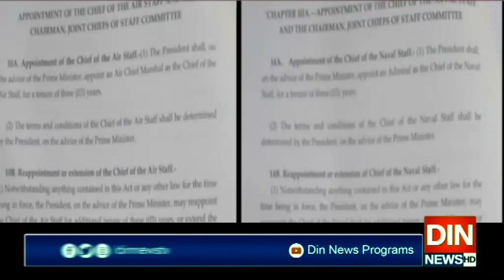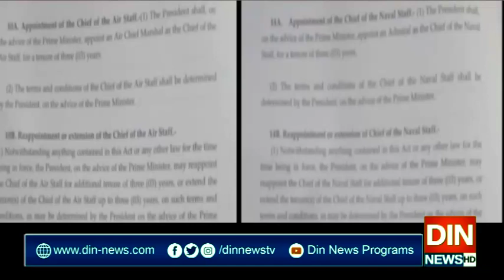مسلح افواج کے قوانین میں ترمیم کا بل